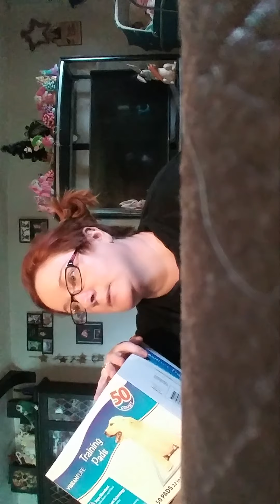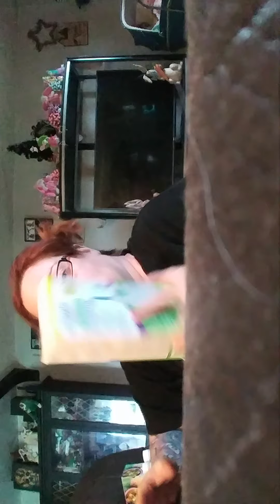preparing for tummy tuck and lipo my supplies